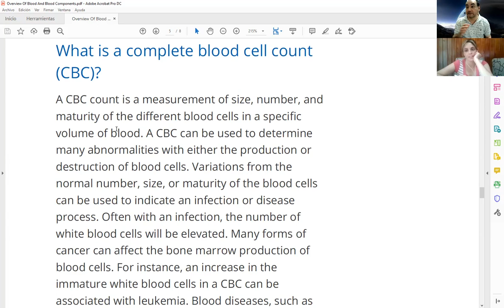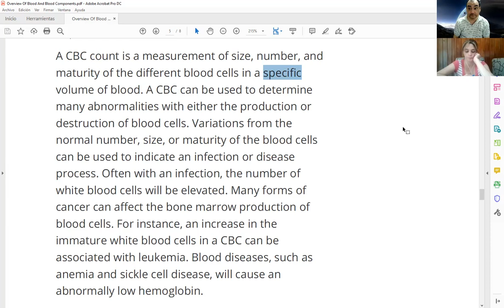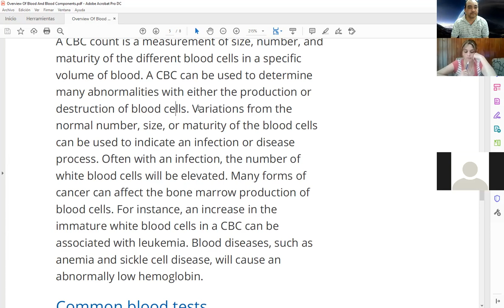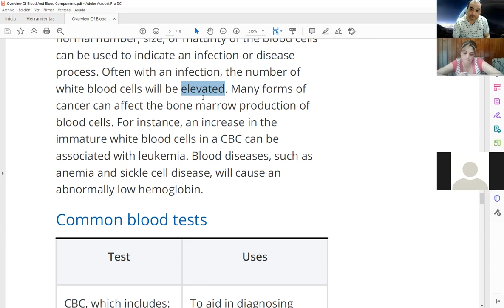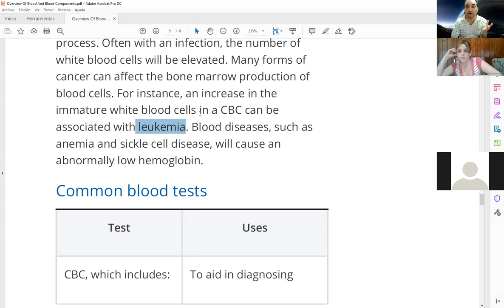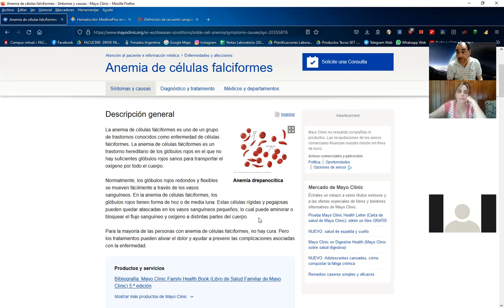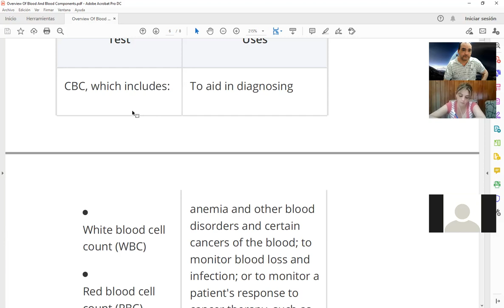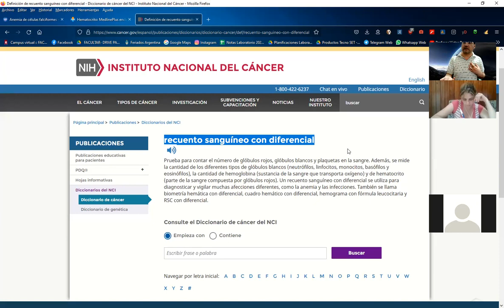Clase de Inglés Técnico de 1er Año 2do Cuatrimestre (TT) de Laboratorio del 29/10/2021 (parte 1)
Clase de Inglés Técnico de 1er Año 2do Cuatrimestre (turno tarde) de Laboratorio del día viernes 29/10/2021 (parte 1 de 2)